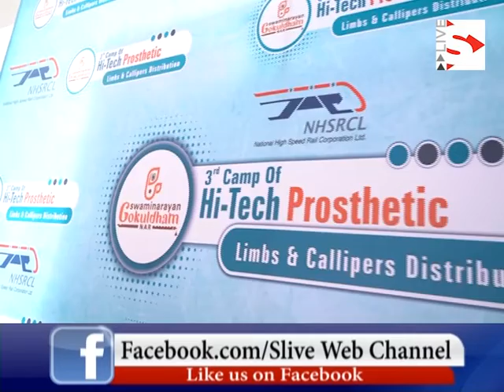Third Hi-Tech Prosthetic Camp started at Gokuldham Nar